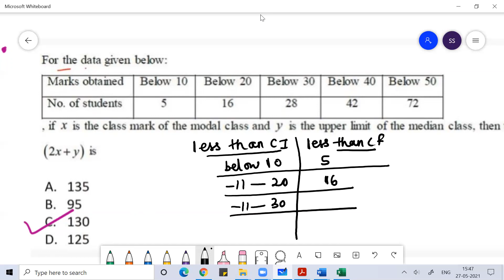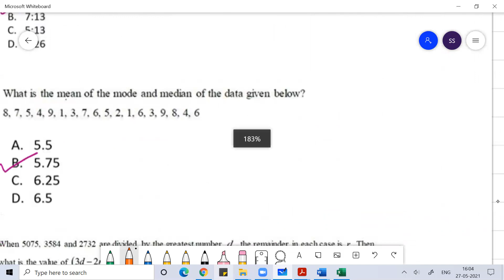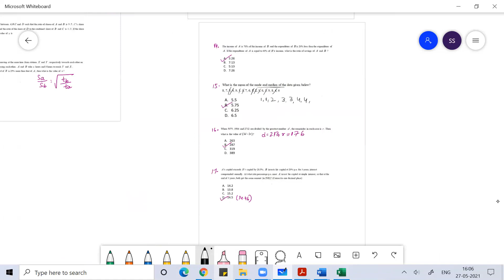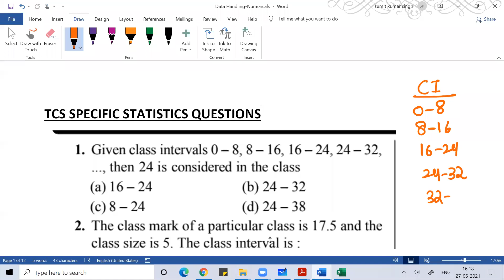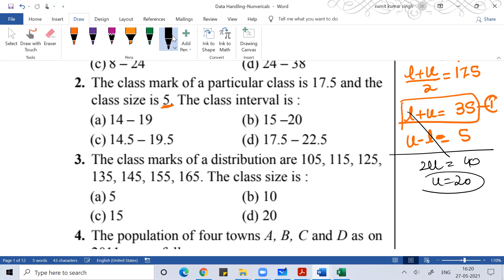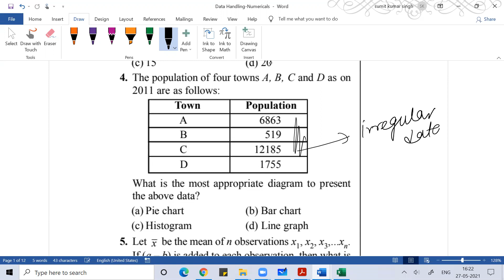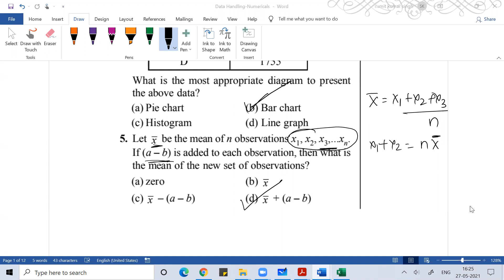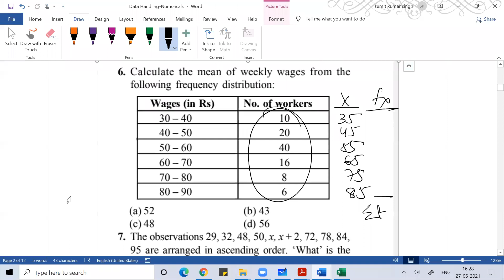TCS Specific Statistics Questions BCA 2nd Semester- Numerical & Statistical Methods